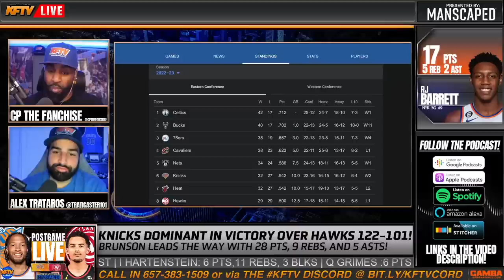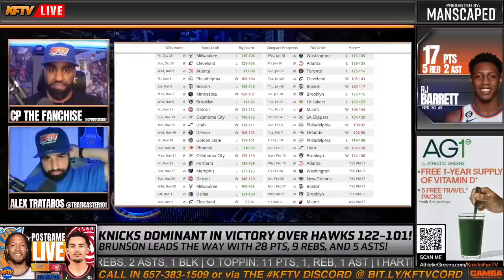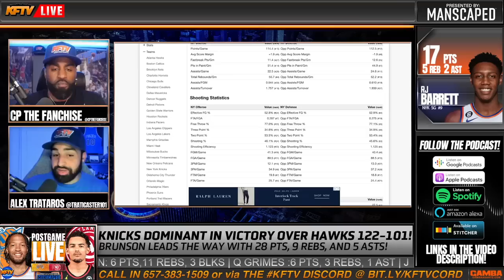4 Keys For The Knicks To Shock The Eastern Conference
4 Keys For The Knicks To Shock The Eastern Conference